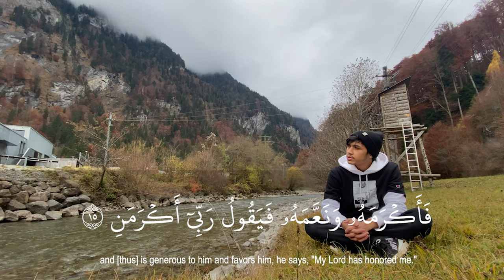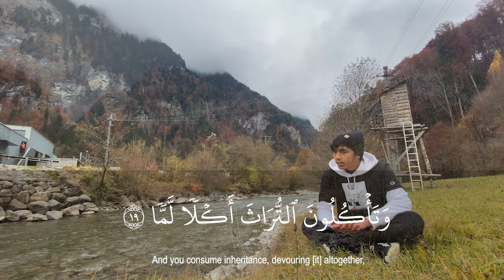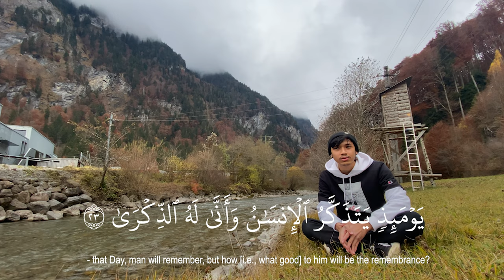QS Al-Fajr - Ridjaal Ahmed version (Cover by Rifqi Aushaf)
Bismillahirrahmanirrahim,

Hi guys, Its been a while hehe. I'm sorry if the audio is not very good because I recorded in outdoor. Actually it was intentional hehe because I want u guys to hear the nature sound :D . BTW this is in Switzerland and it was very beautiful Masya Allah, maybe in the next video I'll upload the footage of my trip in Switzerland.

Wassalamualaikum.

My best friend that accompany me in Switzerland also he's the one who helped me recorded the video :

Kindly check my supportive best friend that keep me on track :)
Hanif Triasa
Hilmy Huwaidy